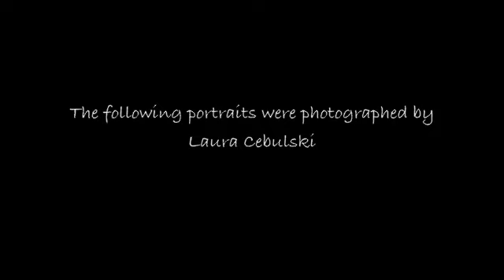Elijah 8 Weeks Old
Compilation of pictures taken by Laura of Elijah at 8 weeks old.  Set to Victor Wooten playing "Overjoyed"